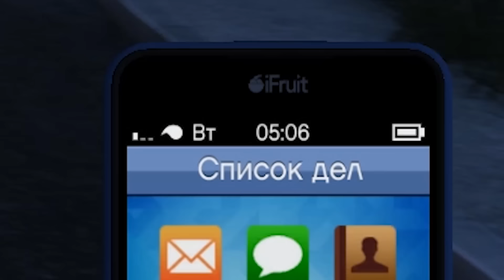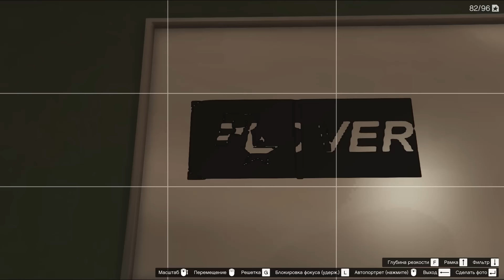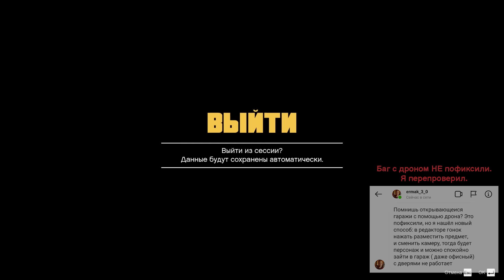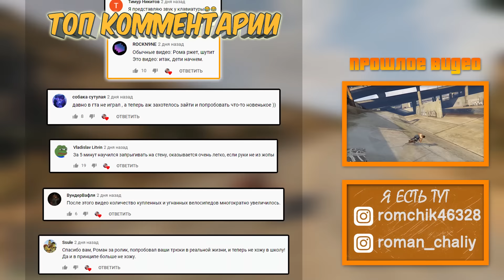Секреты и хитрости в GTA Online №13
1. Melody (Instrumental Version) - Tellow
2. Rapture - Ooyy
3. I Follow Your Heartbeat - Tellow